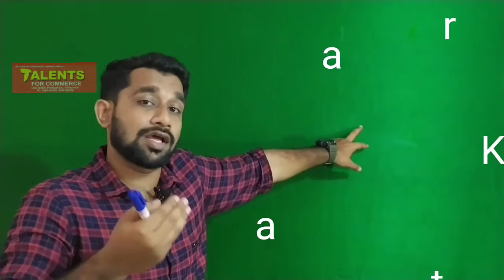plus One Business Studies , Forms of Business organisation.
Introduction of Sole trader, partnership, Joint Hindu Family, co-operative society and joint stock company.